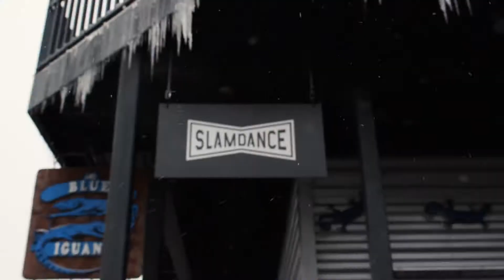Sundance Film Festival Recap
This year Sundance Film Festival in Park City brought along it's own unique set of challenges but with a total of 30 interviews with 6 different hosts over the course of 4 days, we were able to get plenty of great content.